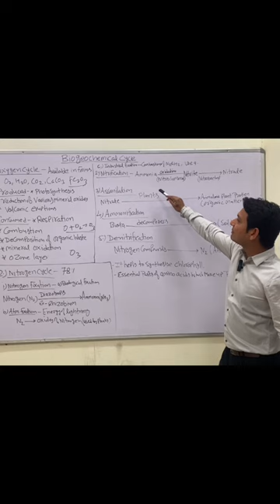Nitrogen Cycle by Akash Sir.